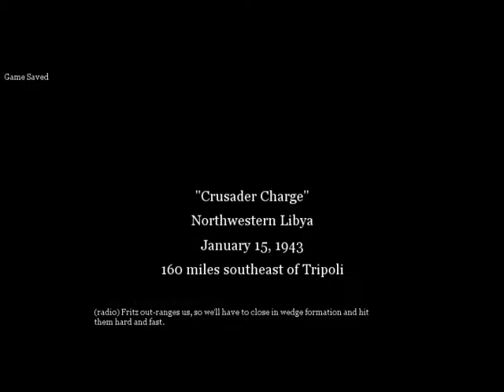The Tank Squadrons - Crusader Charge(CALL OF DUTY 2)